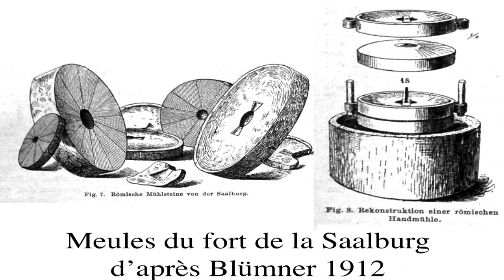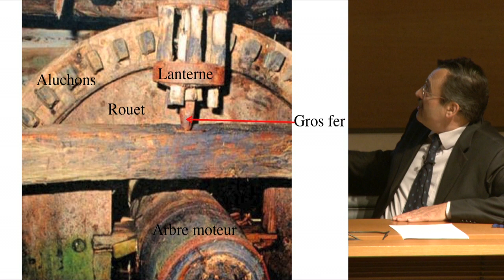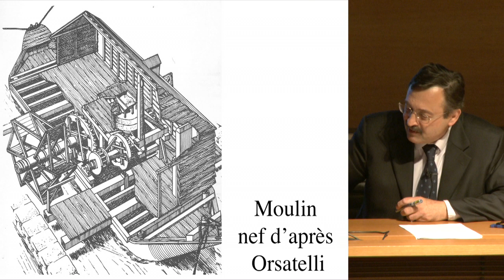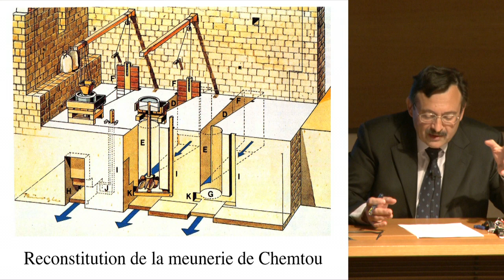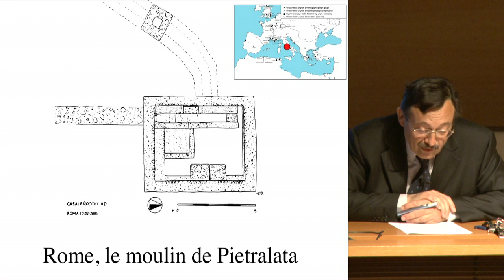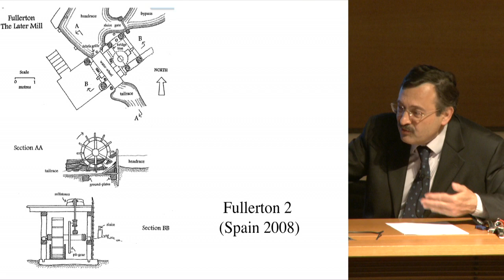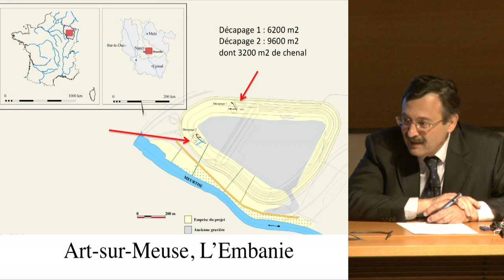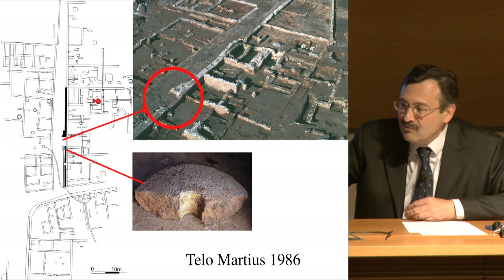Introduction générale à la problématique et historiographie (4) - Jean-Pierre Brun (2011-2012)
Enseignement 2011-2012 : Introduction générale à la problématique et historiographie
Cours du vendredi 25 mai 2012 : Archéologie de l'énergie hydraulique : les moulins à grains

Intervenant(s) : Jean-Pierre Brun, Collège de France